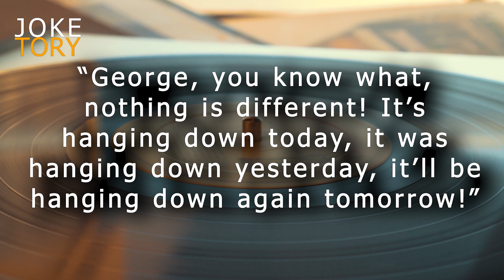George's Thing Is Hanging Down - (FUNNY ADULT JOKE) | Funny Jokes 2022